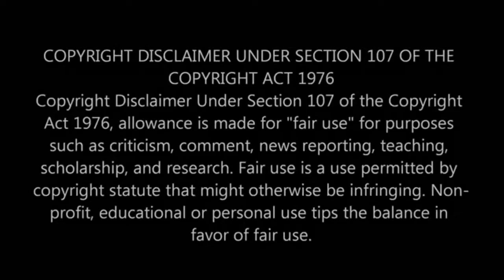How To Biggest Shark Ever Eating A Living Mermaid